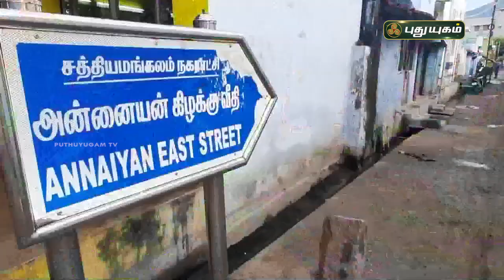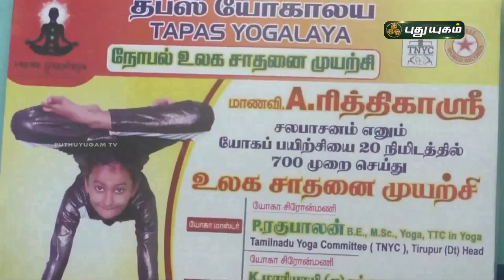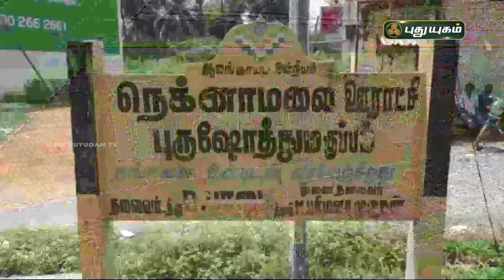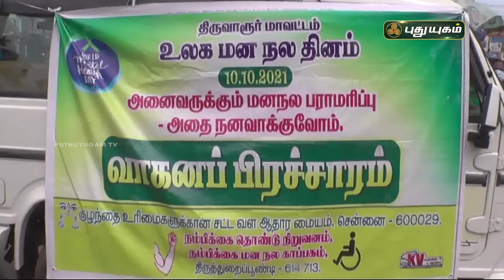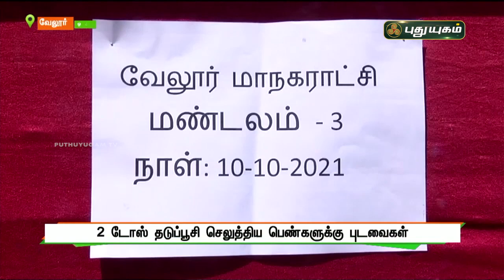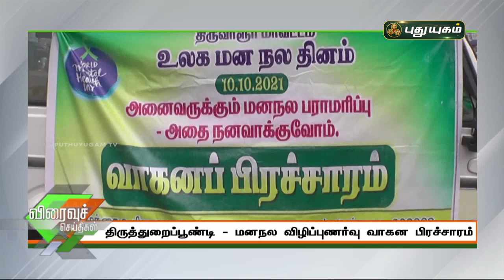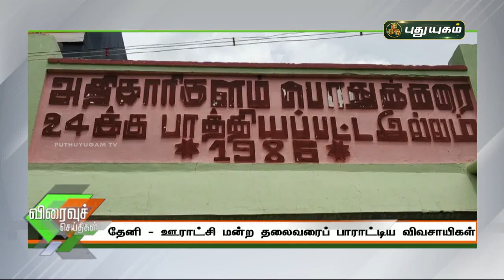புதுயுகம் செய்திகள் | 8 PM News | 10/10/2021 | PuthuyugamTV